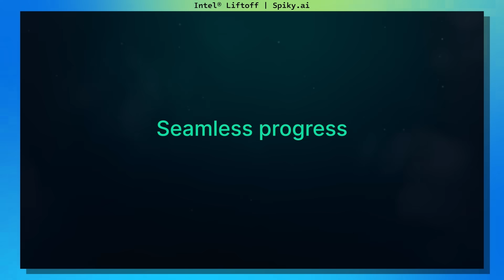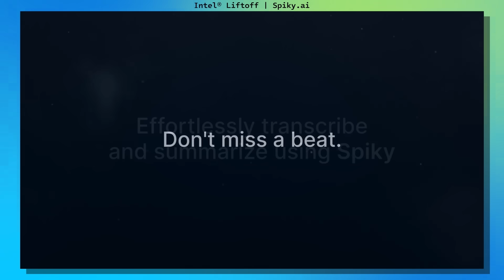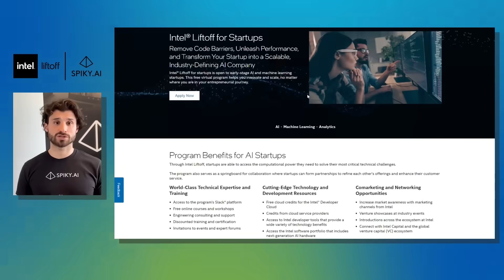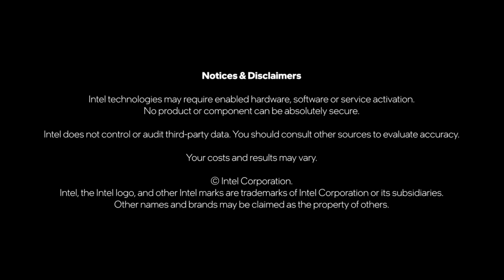Spiky AI: Boost Sales with AI Insights | Intel® Liftoff for Startups | Intel Software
Discover how Spiky AI utilizes AI-driven insights to boost deal closures by up to 30%. Burak Aksar, co-founder, explains the technology’s role in optimizing sales effectiveness, with insights from their participation in the Intel® Liftoff program.

Burak illustrates the effectiveness of their AI-driven platform in enhancing sales processes. Utilizing real-time customer data and proprietary AI technology, Spiky AI has consistently achieved up to 30% improvement in deal closure rates.

The platform’s strength lies in its ability to synthesize diverse data sources, deploying 30 distinct AI models to develop solutions tailored for global revenue teams. Participation in the Intel Liftoff program has been pivotal, enabling Spiky AI to refine large language models for better customization and support for underrepresented languages, enhancing the platform's adaptability and user experience.

For managers in sales or customer success looking to implement data-driven strategies, this overview provides practical insights into how Spiky AI can streamline operations and boost performance. Learn about the tangible benefits of integrating Spiky AI’s solutions into your sales strategy, directly informed by their enhancements through the Intel Liftoff program.